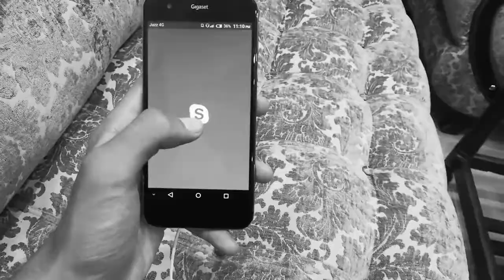Hello! Hello! Awaz a rahi ha ?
Add me